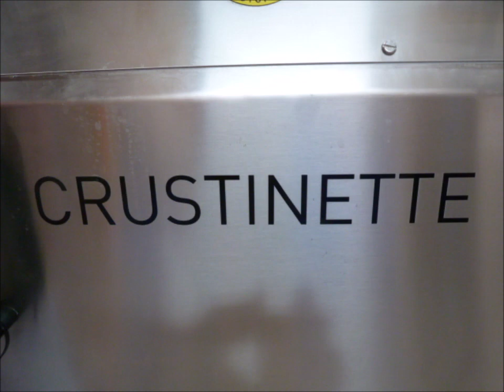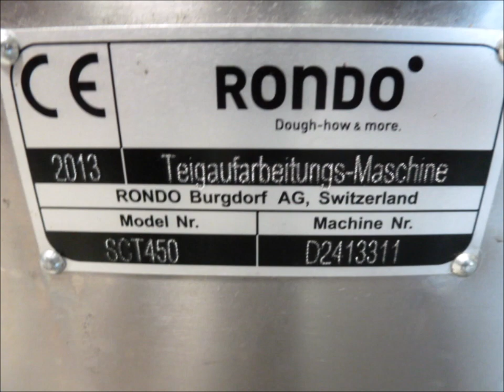Rondo Doge Crustinette SCT450 Used bakery machine.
Crustinette is solution for traditional produced rustic bread products
water content 70% up to 85%